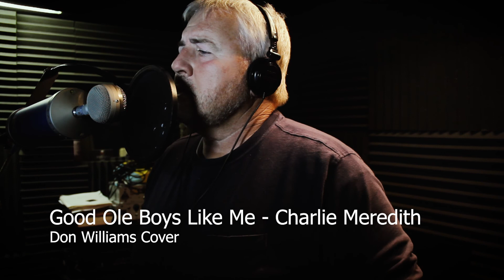Good Ole Boys Like Me - Charlie Meredith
Charlie takes a crack at the Don Williams Classic